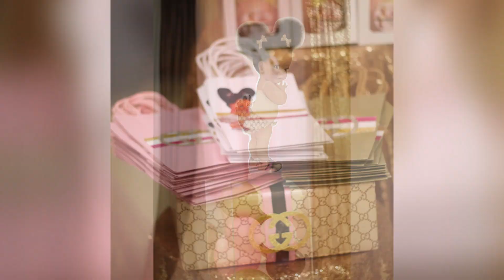GUCCI Baby Shower | Best GUCCI Theme Baby Shower | GUCCI Party Decorations | Cashmere Dreams Events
Amazing GUCCI Theme Baby Shower designed and decorated by
Cashmere Dreams - Wedding & Event Planner in Columbia, SC.

We provided a stunning, fully customized GUCCI Baby Shower with custom centerpieces as the center of attraction.  The centerpieces, layout, and all designs were produced by our team of experienced Event Planners in Columbia, SC.
For more details about this design, please visit our

Cashmere Dreams Wedding & Event Planning
7406 Garners Ferry Rd #90708
Columbia, SC 29290